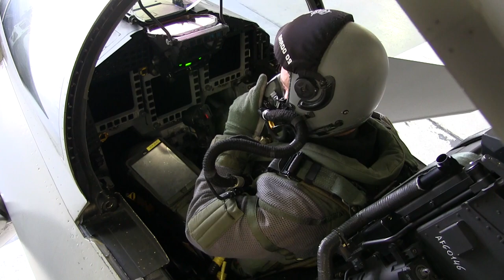L'italia e l'air policing in Islanda - Fonte SMD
L’ Italia è pronta a fare il proprio dovere sul fronte della sicurezza internazionale”, Lo ha detto, ieri, il  generale Claudio Graziano, Capo di Stato Maggiore della Difesa, salutando il contingente della Task Force Air “Northern Ice” dell’Aeronautica Militare italiana, prima di terminare la visita alla base aerea di Keflavik, in Islanda.